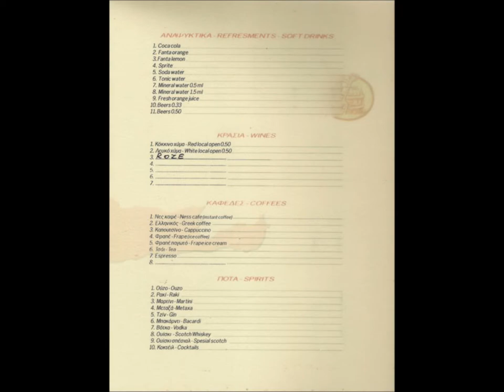Traditional CreteTavern Axos Place